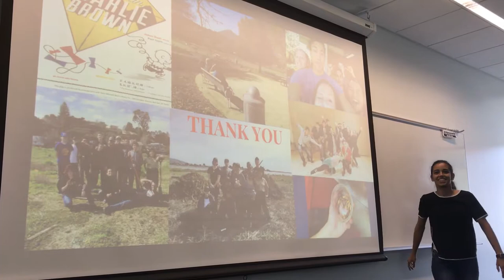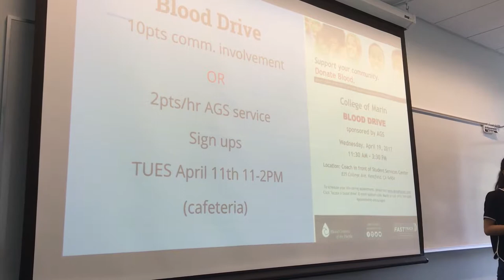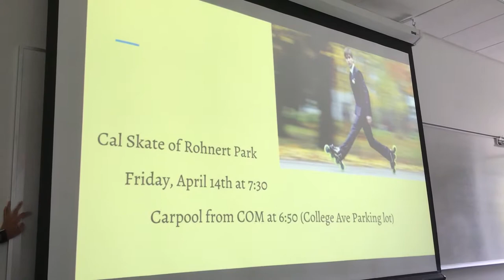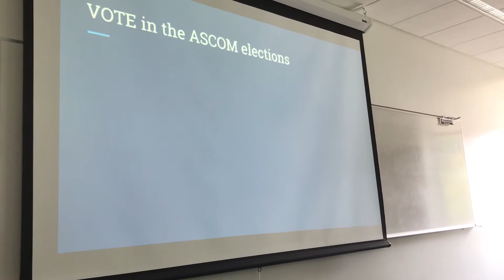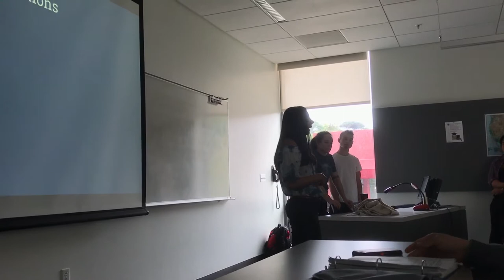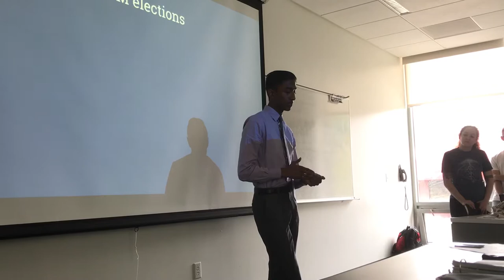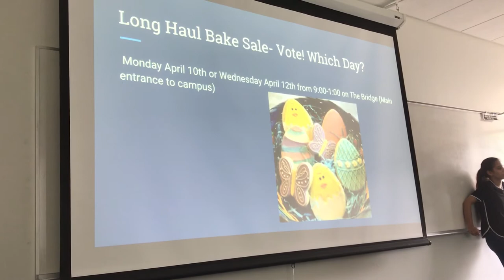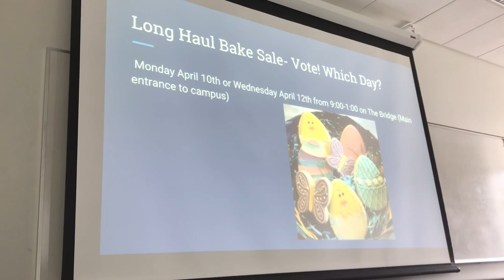2017 Spring General Meeting #5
Alpha Gamma Sigma Honor Society of College of Marin, California 2017 Spring Semester General Meeting #5